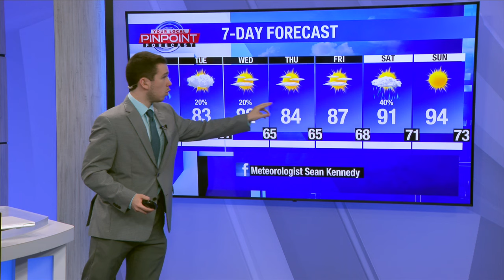Our Quad Cities News Update for July 8